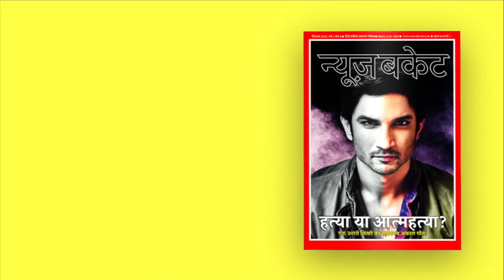Jaya Bachchan ने Lok Sabha में Bollywood की छवि खराब करने का आरोप लगाया Ravi Kishan पर | News Bucket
जया बच्चन ने लोकसभा में बॉलीवुड की छवि खराब करने का आरोप रवि किशन पर लगाया। उन्होंने बिना नाम लिए बीजेपी के सांसद रवि किशन पर निशाना साधा। जया बच्चन ने कहा कि कल लोकसभा में एक सांसद ने बॉलीवुड को लेकर बयान दिया। जया ने कहा कि इंडस्ट्री से ताल्लुक रखने वाले एक अभिनेता ने इंडस्ट्री के खिलाफ बोला है जो काफी निंदनीय है। Watch the complete Video For More Details!

Gadgets We Use:

Green Chroma